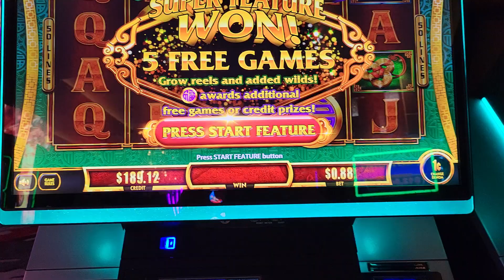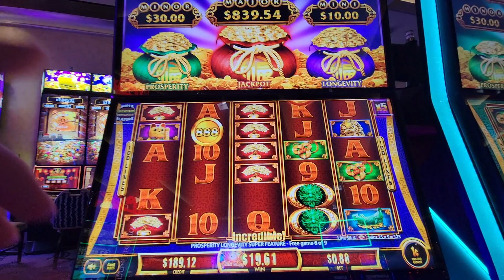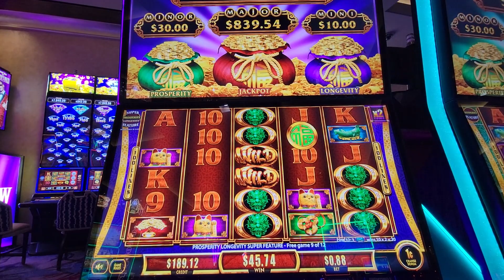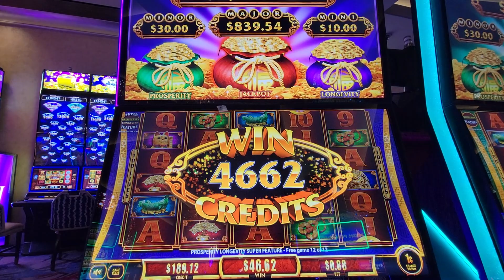2023 Aug : 88 cent Machine Bonus 1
Forgot the name of this machine.